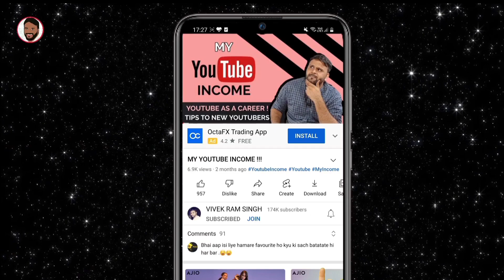IQOO Z6 5G - OFFICIAL LAUNCH DATE CONFIRMED || IQOO Z6 FULL SPECIFICATION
नमस्ते ‌दोस्तों, TECHNO VEXER के नए विडीयों में आपका स्वागत है, दोस्तों Iqoo Z6 5g के India Launch Date बारे में जानना है तो ये विडीयों अंत तक देखें |

Friends You also  can follow me on:
दोस्तों यहां आप मुझे फाॅलो भी कर सकते हैं:

धन्यवाद